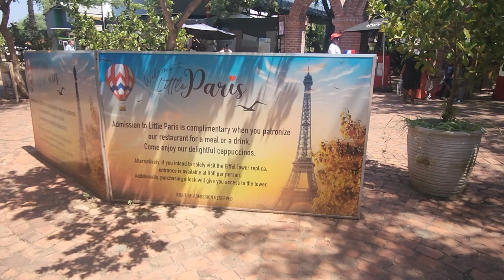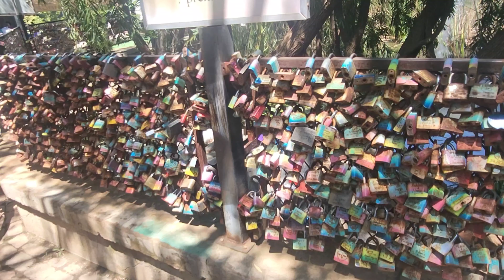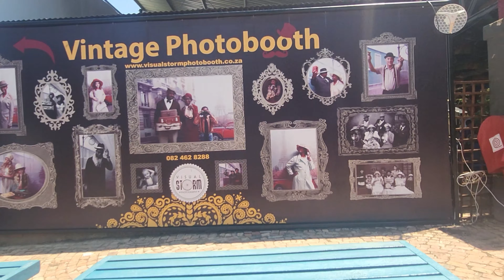Upside-down House||little Paris in Johannesburg ||Day 3||Hartbeespoort